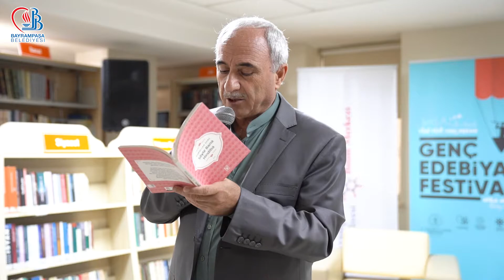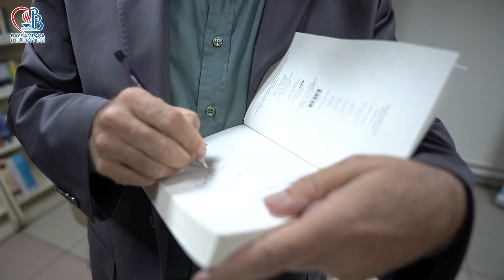GENÇ EDEBİYAT FESTİVALİ'NDE NURULLAH GENÇ BULUŞMASI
Kültür ve Turizm Bakanlığı’nın katkılarıyla Bayrampaşa Belediyesi ile Türkiye Yazarlar Birliği İstanbul Şubesi'nin (TYB) düzenlediği Yedi Tepe Yedi Mekân Genç Edebiyat Festivali, Bayrampaşa’da başladı. Festival, 2 Ekim Cumartesi gününe kadar Bayrampaşa’daki kütüphanelerde çeşitli etkinliklerle devam edecek. Festivalin açılışında konuşan Bayrampaşa Belediye Başkanı Atila Aydıner, “Gençliğimiz ile gurur duyuyorum. Milletimizin göz bebeği olan gençliğimiz ülkemizin geleceğidir” dedi.
Yedi Tepe Yedi Mekân Genç Edebiyat Festivali, Bayrampaşa Belediyesi Gençlik Merkezi’nde (BAYGEM) Dilnişin Musiki Topluluğu’nun şiir dinletisiyle başladı. Kültür ve Turizm Bakanlığı’nın katkılarıyla Bayrampaşa Belediyesi ile Türkiye Yazarlar Birliği İstanbul Şubesi'nin (TYB) düzenlediği festival 2 Ekim Cumartesi gününe kadar Bayrampaşa’daki kütüphanelerde çeşitli etkinliklerle devam edecek.
“GENÇLİĞİMİZ İLE GURUR DUYUYORUM”
Festivalin açılışında konuşan ve gençliğin önemine vurgu yapan Başkan Atila Aydıner, “Gençliğimiz ile gurur duyuyorum. Milletimizin göz bebeği olan gençliğimiz ülkemizin geleceğidir. Bugün, oldukça iyi yetişmiş güzel bir gençliği karşımda görüyorum. Bu gençlik ufkuyla ve vizyonuyla yarının Türkiye’sini yeniden inşa edecek olan gençliktir. Bu nedenle bu güzel gençliği yürekten kutluyorum. Hayallerimizi ortaya koyduğumuz, düşüncelerimizi yazıya ve şiire yansıttığımız o güzel edebiyatımızı bugün hep beraber edebiyatçılarımızla ve şairlerimizle festivalimizde konuşacağız. Bir hafta sürecek festivalimiz inşallah Bayrampaşa'dan Türkiye'ye yayılacak. Edebiyatımıza, şiirimize, geçmişimize, tarihimize ve kültürümüze sizlerle beraber sahip çıkacağız” dedi.

Başkan Atila Aydıner’in ev sahipliği yaptığı festivale İstanbul Üniversitesi Öğretim Üyesi Prof. Dr. Abdulkadir Emeksiz, AK Parti Bayrampaşa İlçe Başkanı Ersin Saçlı, Doç. Dr. Ahmet Koçak, Dr. Öğretim Üyesi Yunus Emre Özsaray, Şair ve Yazar Bestami Yazgan, Dr. Savaş Barkçin, Hattat Hüsrev Subaşı ile Yazar Gökhan Yılmaz ve çok sayıda genç katıldı.